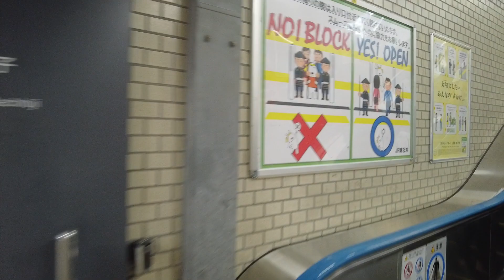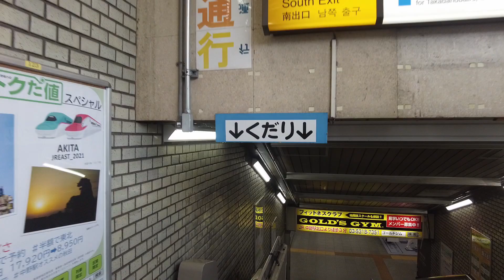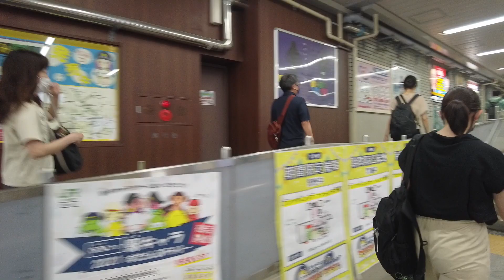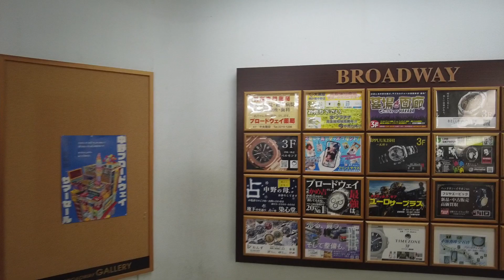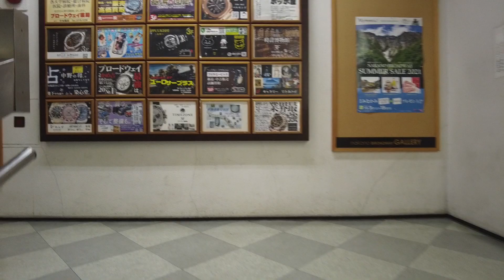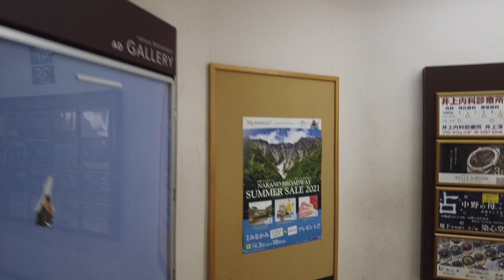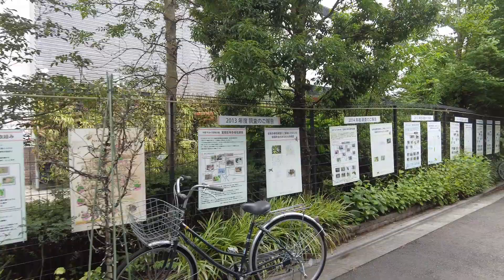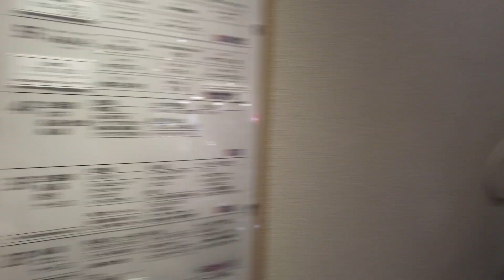Take a walk in and around Tokyo Nakano Station 中野駅構内・周辺を散歩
Large commercial facilities such as Nakano Broadway and Nakano Sun Mall Shopping Street are located around Nakano Station.
Marui was founded in front of Nakano Station and still has its head office.
In addition, there are shopping streets that are mainly privately run.

Nakano Station is a station of East Japan Railway Company (JR East), Japan Freight Railway Company (JR Freight), and Tokyo Subway (Tokyo Metro), located in Nakano 5-chome, Nakano-ku, Tokyo.

【Usage situation】
JR East-The average daily number of passengers in 2020 is 103,284.
Among the company's stations, it ranks 20th after Kamata station.
Among the stations on the Chuo / Sobu line, it ranks third after Shinjuku and Akihabara stations.
Among the stations on the Chuo Main Line (JR East), it ranks fourth after Shinjuku, Tokyo, and Tachikawa stations.
It is the second most common station in the Tokyo metropolitan area and not on the Tokyo Yamate line, after Kitasenju station.
Tokyo Metro --The average daily number of passengers getting on and off in 2020 is 109,528.
This value includes direct contact personnel.

中野ブロードウェイをはじめとする大型商業施設や中野サンモール商店街などが中野駅周辺に立地する。
丸井は中野駅前が創業の地であり、現在も本社がある。
その他、各所に個人経営が中心の商店街が存在する。

中野駅（なかのえき）は、東京都中野区中野五丁目にある、東日本旅客鉄道（JR東日本）・日本貨物鉄道（JR貨物）・東京地下鉄（東京メトロ）の駅である。

【利用状況】
JR東日本 - 2020年度の1日平均乗車人員は103,284人である。
同社の駅の中では蒲田駅に次いで第20位。
中央・総武線の駅の中では新宿駅・秋葉原駅に次いで第3位。
中央本線（JR東日本）の駅の中では新宿駅・東京駅・立川駅に次いで第4位。
東京都区内に属し東京山手線内でない駅としては北千住駅に次いで2番目に多い。
東京メトロ - 2020年度の1日平均乗降人員は109,528人である。
この値には直通連絡人員を含む。

That's right, let's go to Nakano station, date and with children ♡
そうだ  中野駅、デートや子供と一緒に行こう♡

I took a walk at Nakano station.
中野駅を散歩しました。

July 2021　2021年7月
ウォークランド  Walkland 30